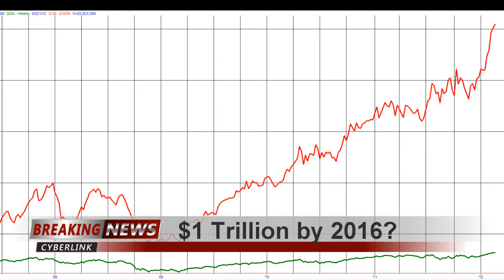Islamic State claims US consulate blast, Mike Huckabee, Apple stock $1 Trillion,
Rapping the days top news.